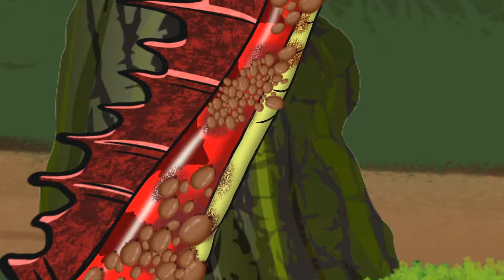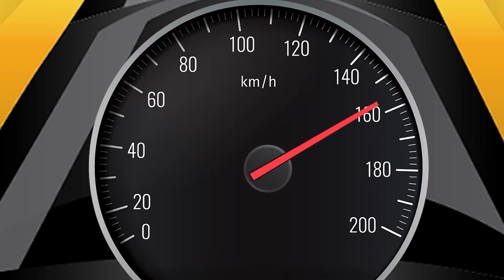Rescue GODZILLA & KONG From Catnap & All Smiling Critters Bigger Bodies: Who Is The King Of Monster?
Todos los videos son propiedad de BeeStudio CO., LTD., no los vuelva a cargar.